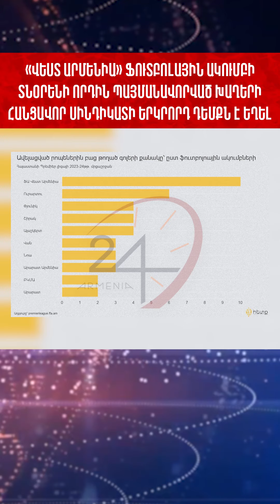Ֆուտբոլային ակումբի տնօրենի որդին պայմանավորված խաղերի հանցավոր սինդիկատի երկրորդ դեմքն է եղել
- Armenia 24 - Բաժանորդագրվեք մեր ալիքին։